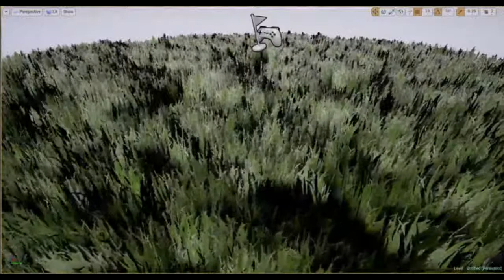UE4 - Complex Grass Wind Shader